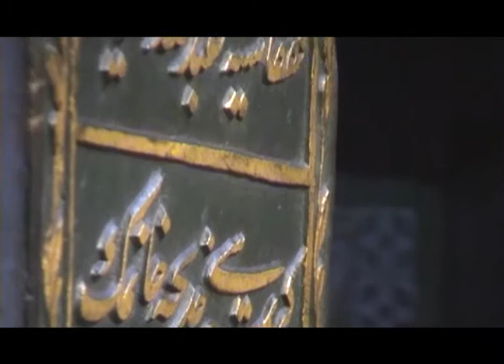Nibs van der Spuy city tour of Rochefort, and the house of French writer Pierre Loti.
Nibs van der Spuy city tour of Rochefort, France and the house of naval officer and Fench writer Pierre Loti.
27 May 2009